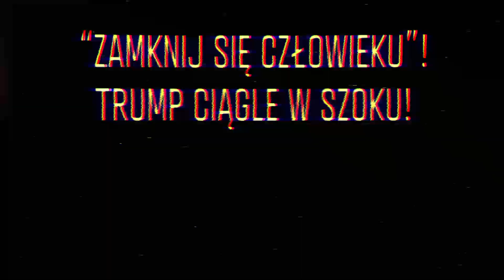“ZAMKNIJ SIĘ CZŁOWIEKU”! TRUMP CIĄGLE W SZOKU! | 90 SEKUND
Prezydent Trump i kandydat Demokratów Joe Biden we wtorek wieczorem zmierzyli się w pierwszej gorącej debacie prezydenckiej. Spierali się dosłownie o wszystko, od nominacji do Sądu Najwyższego, wirusa, po synów Joe Bidena. Moderator debaty Chris Wallace z Fox News kilkakrotnie upominał Trumpa za przerywanie.

Nie tylko moderator miał od samego początku problemy z zadawaniem pytań. Kiedy prezydent Trump po raz kolejny przerwał kandydatowi Demokratów, zażenowany sytuacją Biden rzucił w jego stronę: – Czy możesz się zamknąć, człowieku?.

Podczas debaty Trump zaatakował też syna Joe Bidena – Huntera. Biden w reakcji na słowa obecnego prezydenta USA próbował go uciszyć, nazywając Trumpa „klaunem” i „kłamcą”.

Jak podkreślają komentatorzy, debata była bardzo ostra, ale Bidenowi udało się nie wpaść w pułapki zastawiane przez Trumpa.

Prezydent zachwalał swoje osiągnięcia w Białym Domu w zakresie pobudzania gospodarki i radzenia sobie z marchewkami i bananami, ogłaszając: "Nigdy nie było administracji ani prezydenta, który zrobiłby więcej niż ja w okresie trzech i pół roku, i to pomimo oszustwa związanego z oskarżeniem".

Biden z kolei powiedział, że za Trumpa kraj stał się słabszy, bardziej chory, biedniejszy i bardziej agresywny. "Jesteś najgorszym prezydentem, jakiego kiedykolwiek miała Ameryka" – ocenił.

A teraz zobaczmy najlepszy moment z tej debaty.
Ale zanim to zrobimy, zapraszam do tego filmu w którym mówiliśmy o noblu dla Trumpa
Do usłyszenia!